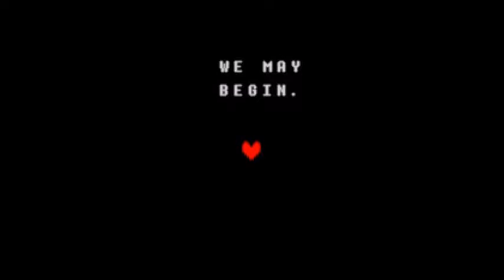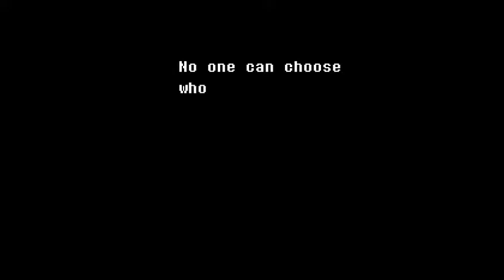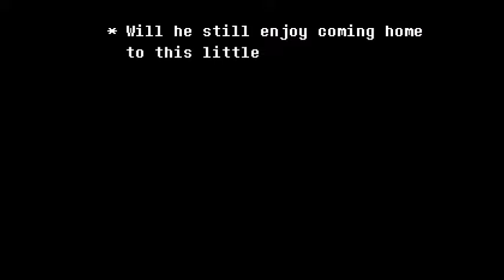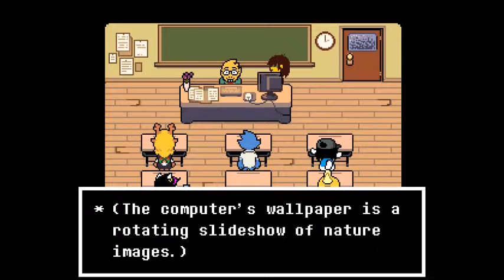Let's Play Delta Rune Part 1 - Problems at Elementary School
New Let's Play together with the complete beta of Sonic 2.
This game is the sequel to Undertale.
Requested By Stingy'smemepalace